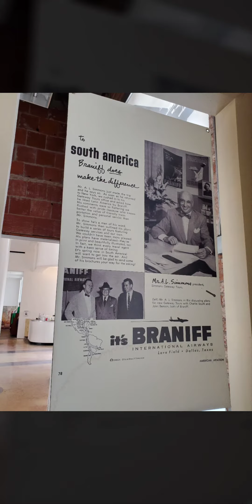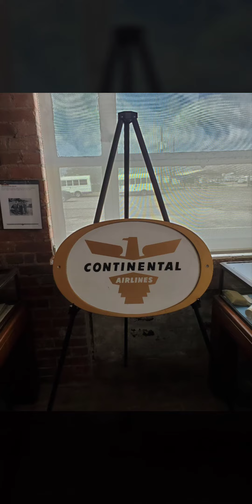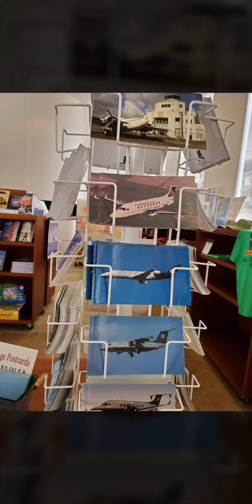1940 Hobby Airport Terminal Museum